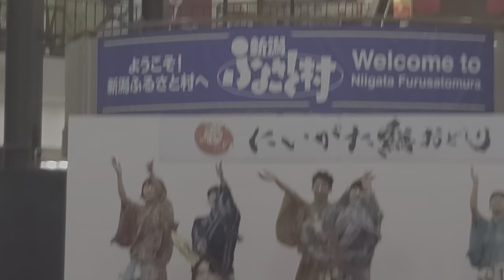にいがた総おどり(イベント開催場所新潟ふるさと村)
新潟ふるさと村で行われているにいがた総おどりの映像です｡